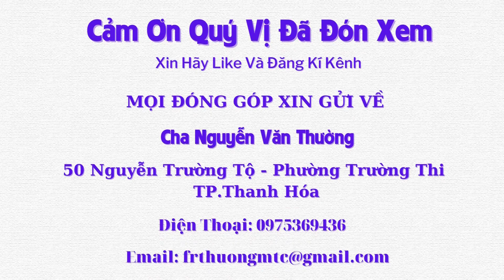Con Gái Bị Bại não, Gia Đình Khó Khăn- Người Mẹ Bế tắc Nhiều lần Muốn Tìm Sự Giải Thoát - Tập 369